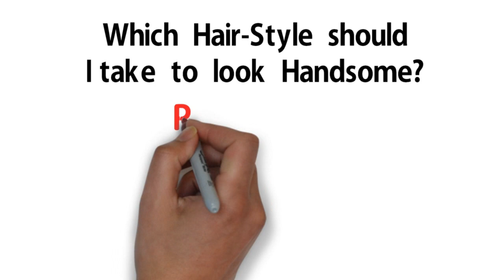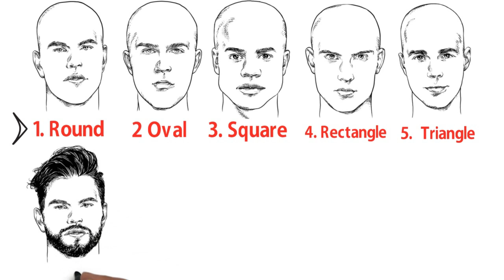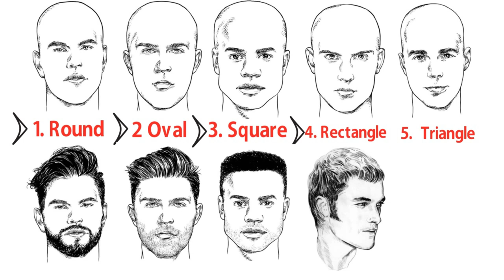Is 1 hair Style se koi bhi ladki pat jaati hai | Hairstyle According to Face Shape for Men in Hindi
Choose The Best Hairstyle For Your Face Shape | Hairstyle According to Face Shape for Men in Hindi

My Gadzets:

1. Mic I use for recording

2. Laptop I use for editing

3. Phone I use

4. Earphones I use

5. Keyboard I use

6. Mouse I use

7. DSLR Camera I use